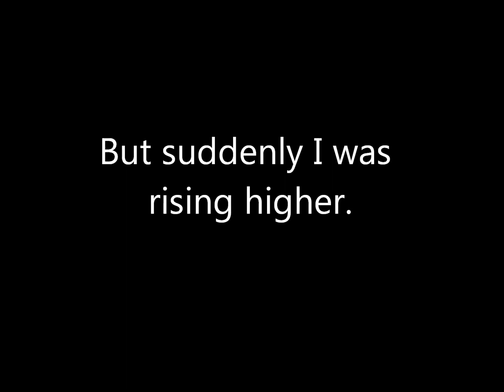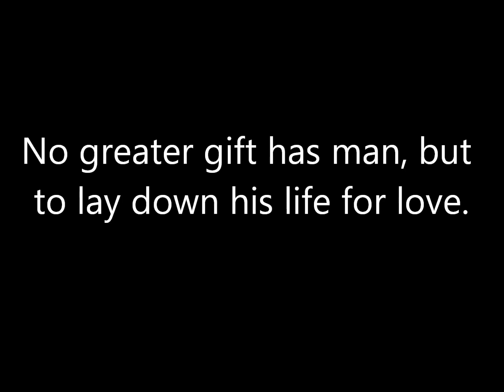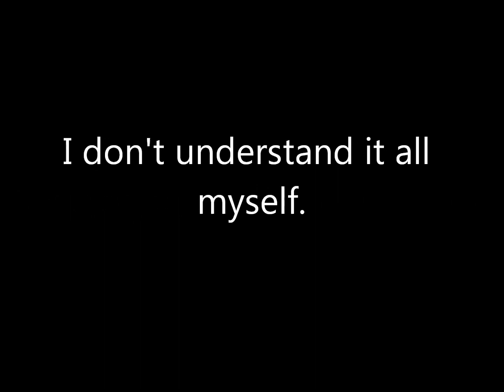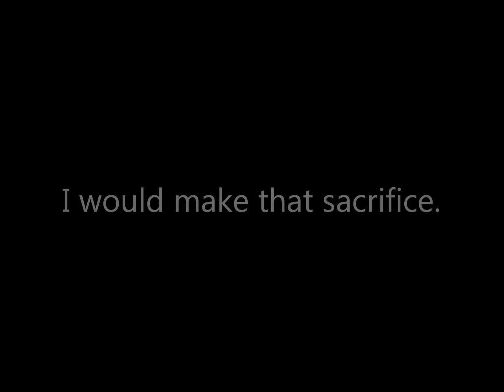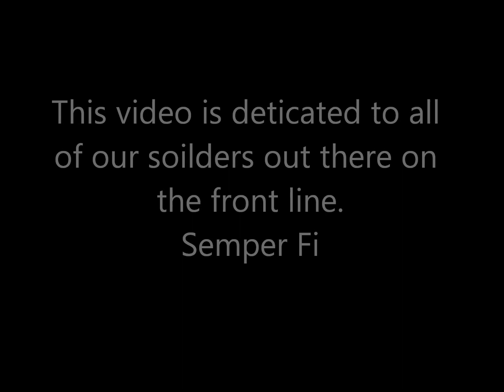For You - Keith Urban Lyrics Act Of Valor Soundtrack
Keith Urbans new song: "For You" from the movie" Act Of Valor"